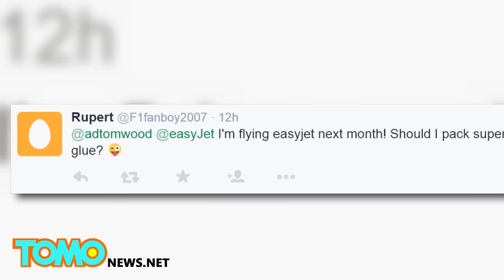เอาเทปพันเครื่องยนต์ กล้านั่งเครื่องบินลำนี้มั้ย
US - โอ้ เครื่องยนต์ของเครื่องบินมีปัญหาเหรอ อืม เอาเทปพันก็โอเคละ

นี่คงไม่ใช่สิ่งที่คุณอยากเห็นจากหน้าต่างเครื่องบินของคุณเลยใช่มั้ย

ภาพที่มีคนชมแล้วกว่า 2 ล้านครั้งนี้ แสดงให้เห็นฝีมือของพนักงานบำรุงรักษา ในการใช้วัสดุคล้ายเทพันเครื่องยนต์ของ Easyjet

มีผู้ที่กล่าวว่านี่คือสปีดเทป หรือเทปที่มีความไวต่อแรงดัน ซึ่งใช้สำหรับการซ่อมแซมเล็ก ๆ น้อย ๆ บนเครื่องบินและรถแข่ง

อีซี่เจ็ตรีบออกมาแถลงด้วยความรวดเร็วว่า เทปดังกล่าวถูกแปะไว้เพื่อความสวยงาม ไม่ใช่เพราะ โครงสร้างของเครื่องมีปัญหา

ผู้ใช้ทวิตเตอร์คนหนึ่งเลยถามว่าคราวหน้า เขาควรจะเตรียมกาวซูเปอร์ขึ้นเครื่องด้วยมั้ย

แล้วคุณจะรู้สึกอย่างไร ถ้าต้องโดยสารเครื่องบินลำนี้